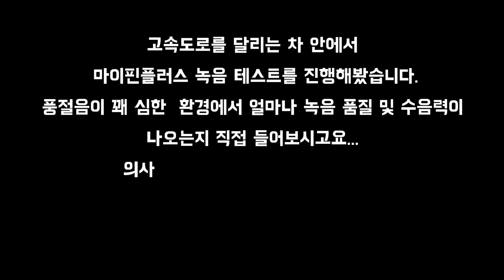마이핀플러스 무선 핀마이크 야외 테스트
마이핀플러스 무선 핀마이크가 노이즈 문제로 말이 많네요.
그래서 야외에서 테스트 한번 해봤습니다.
야외라기 보다는 고속도로 100키로 이상 달리는 차 안에서 (풍절음이 꽤 있죠) 녹음해 보았습니다. 창문도 열어보고, 닫아보고...
유튜브 찾아보니 노이즈, 녹음품질 등 관련 영상이 적은듯 하여 올립니다. 참고하시고요.. 영상은 볼거 없고 음성 중심으로 들어보시면 될 듯 합니다.